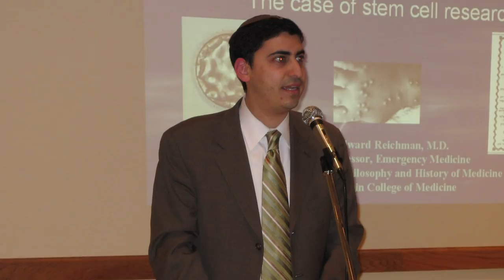Congregation Or Torah's Annual Dinner, March 3, 2019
Congregation Or Torah's Annual Dinner on March 3, 2019- Honoring Rabbi Zvi & Laurie Engel!